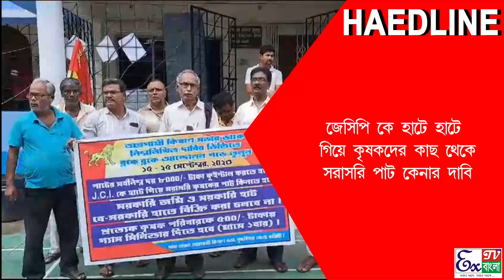জেসিয়াই কে হাটে হাটে গিয়ে কৃষকদের কাছ থেকে সরাসরি পাট কেনার দাবি